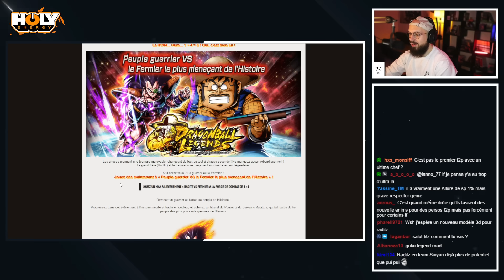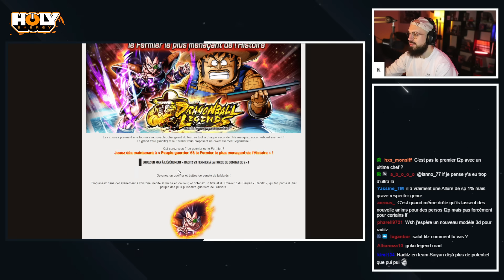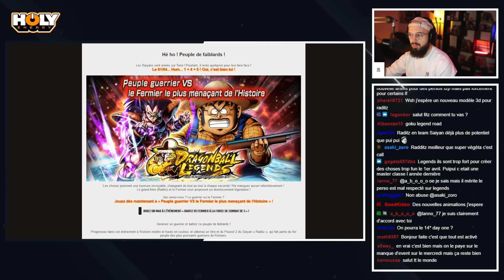Découverte & Analyse event 1er Avril : Fermier & Radditz F2P | DB Legends